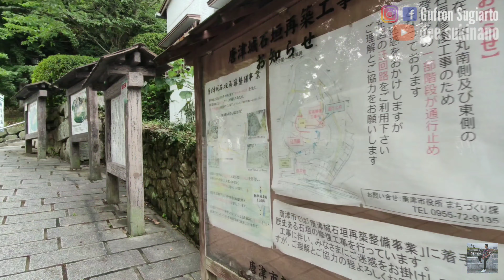Karatsu - Sagaken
Tempat castil putih di kyuushuu - saga malam bersinar hijau seakan hidup dan menyatu di nafas manusia